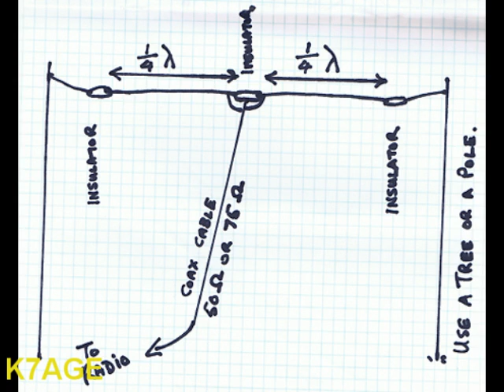How to get On Six Meters - Introduction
I had an interesting QSO with a new ham the other day and he was interested on getting on 6 meters, but he was concerned about the lack of activity. He has a newer radio that has 6 meters in it and he was asking me questions about getting on 6. I told him that there are several contests coming up and that is a great time to try 6. Many stations will be active and looking for contacts. I explained to him that he could build a simple dipole antenna and operate from a hilltop and have lots of fun. I will be posting another video about building a simple dipole antenna.

In this video I explain the basics that are needed to get on 6. You will need a radio with 6 meters, and most newer radios have this and you will also need an antenna. You can build a simple dipole to give 6 a try.  If you operate a contest you may want to get some contesting software. I talk about a simple contest logging program from N3FJP. This software is not free, but  he sells it for $6-$10 for a single contest, or $39 for his entire package. N1MM offers an extensive contest logging program that is free, but it is a bit more complicated for the first time contester.

I speak just a bit about propagation on 6. Normally 6 provides for local contacts. But, when the band opens up with Sporadic E contacts can be made out to hundreds or thousands of miles. I have worked across the USA with 5 watts and a 3 element beam. There are many web sites that specialize in 6 meter propagation, google to find more information.

For SSB stations, listen on the Calling Frequency, 50.125 MHz. This is the frequency that station monitor for 6 meter openings. Give a CQ on 50.125, if a station comes back to you, please move up the band 5 or 10 KHz to leave 50.125 free for stations to monitor. It is bad operating procedure to rag chew on 50.125. For FM, listen to 52.525 for activity. Stations outside of the US, check with your local bandplans for operation.

Grid Squares are usually used as part of the exchange in VHF contests. The world is divided into 1x2 degree squares (about 70x100 miles), each with a two letters followed by two numbers designation. (6 digits are used for more exact location, but typically not used.) QRZ.com provides your Grid Square as part of your detailed station information. Search around for Grid Square calculators to calculate you Grid Square based on lat-long or zipcode.

Check on the ARRL, CQ Magazine, and RSGB websites for VHF contests that may be coming up. Summer is a good time for VHF contests, as Sporadic E propagation is more likely to open up during the summer months.

I hope this video provides you enough information to give 6 meters a try during a contest when there will be some activity. As you learn more about six you may want to install a small beam at your home station. Start watching the DX clusters or 6 meter pages for band openings. Please checkout the web pages below.

When the band comes alive you will be amazed at what you can work.

Welcome to the Magic Band,

Randy
K7AGE